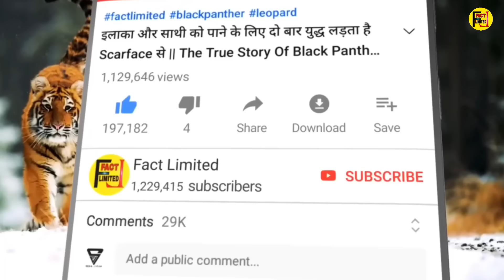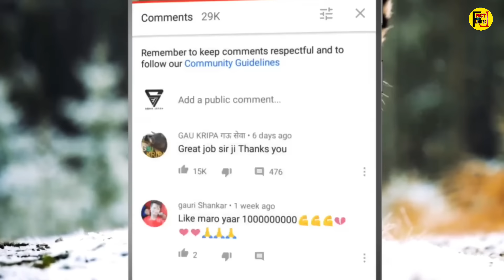STAR ख़त्म कर डालता है ज़ालिम कि Partner को || The True Story Of STAR Tiger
special thanks for this music